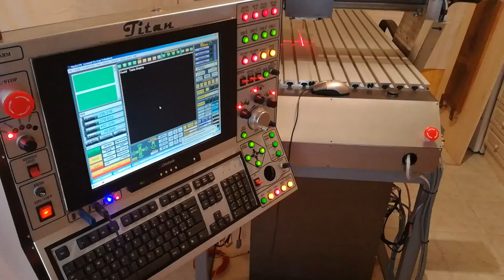CNC 4 Axis "TItan Pro"